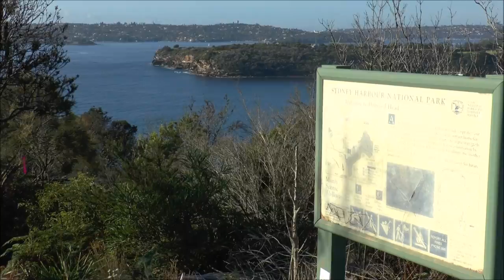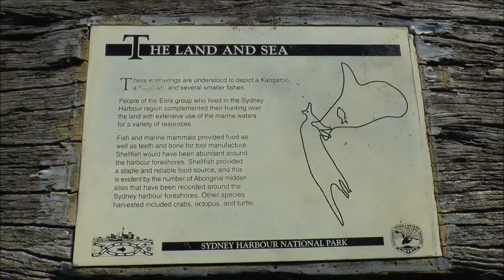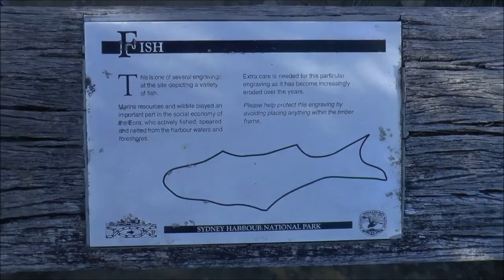2016 03 06 Sydney22 BalgowlahHeights&CastleRockBeach CB S FILM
Part 22/66 - Sydney Trip 6th March 2016

Balgowlah Heights & Castle Rock Beach - Sydney Harbour